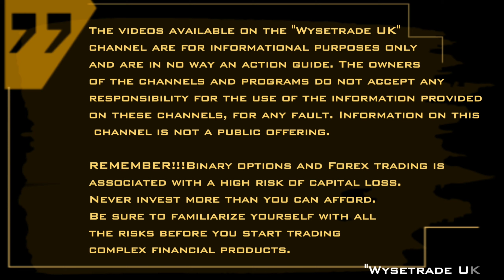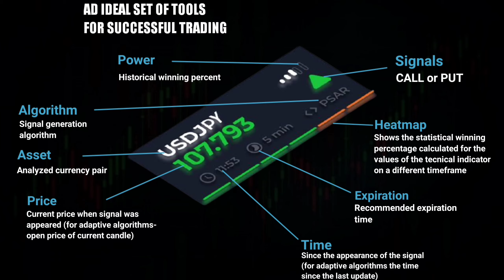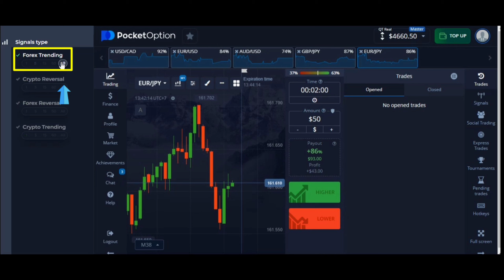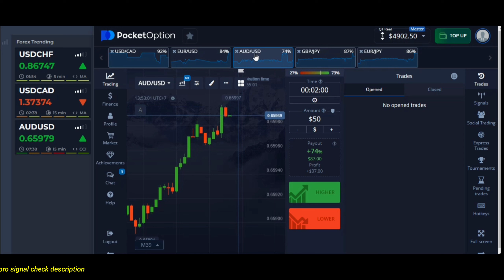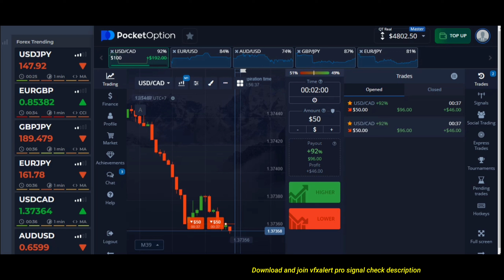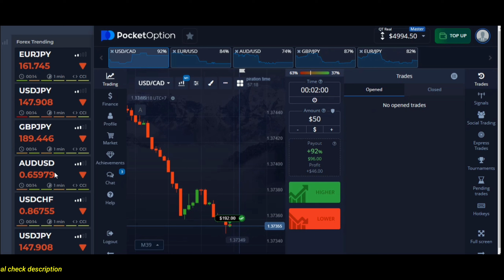Net Proft $2000 - 100% Binary Option Strategy || Pocket Option Strategy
Hello everyone!